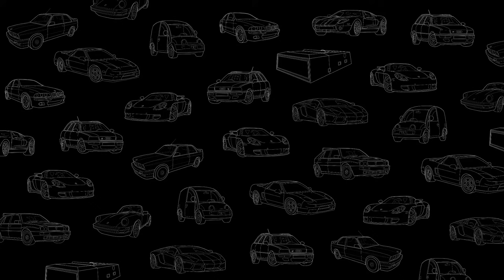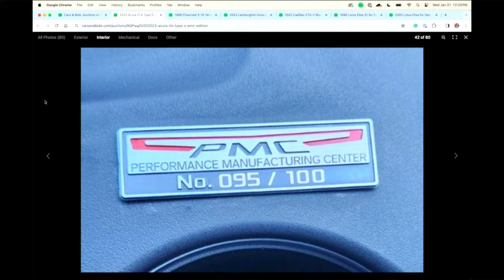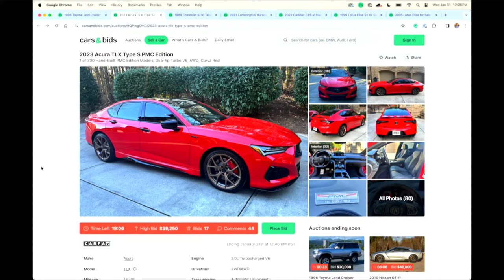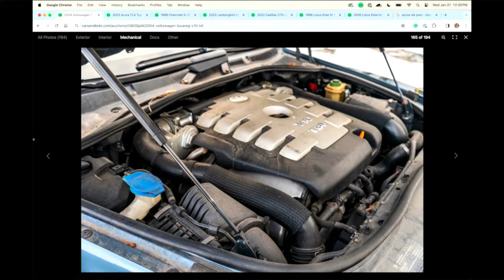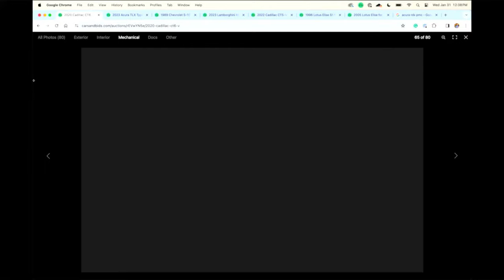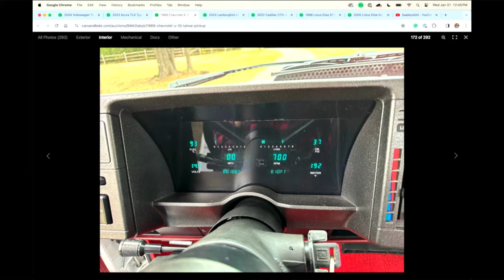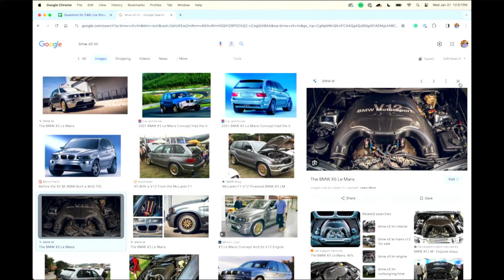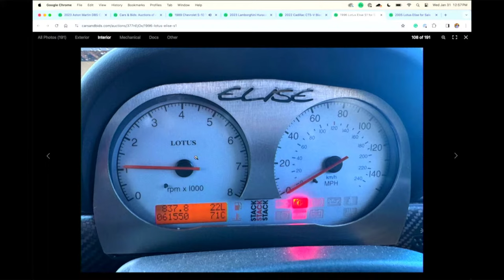Cars & Bids Live Auctions! GL63s are AWESOME, Tire Pressure Problems, SaabKyle's Truck, BMW X5 LM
Welcome to Cars & Bids Live Auctions Show! Our live auction show with hosts Doug DeMuro and Kennan Rolsen.

WEBSITE & MERCH!